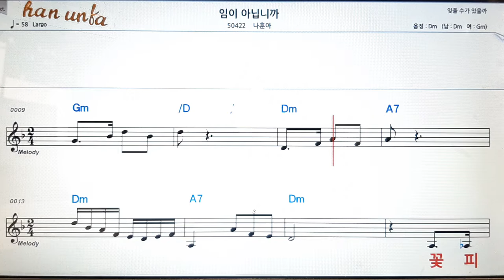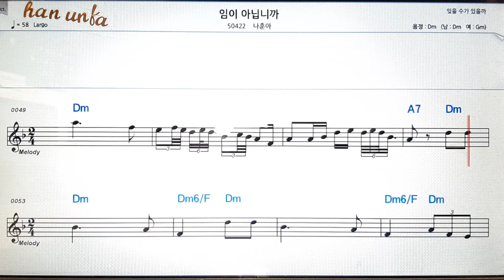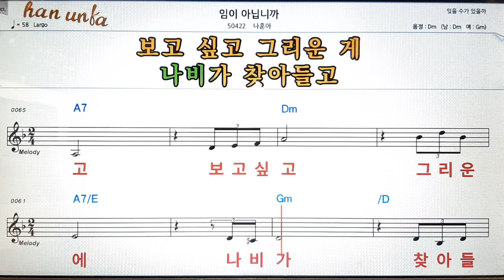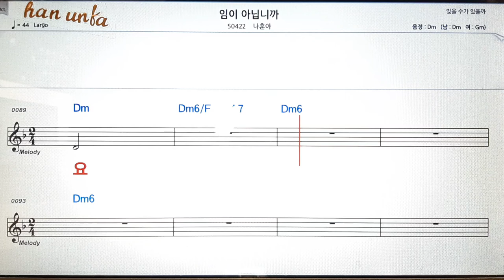임이 아닙니까/나훈아👍노래 반주, 코드 악보,가라오케💋Karaoke*Sheet Music*Chord*MR